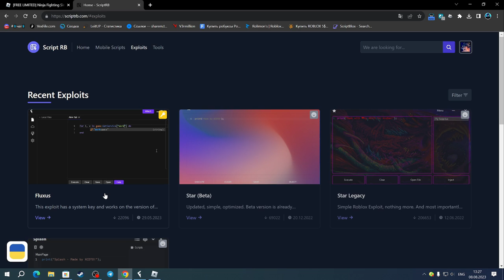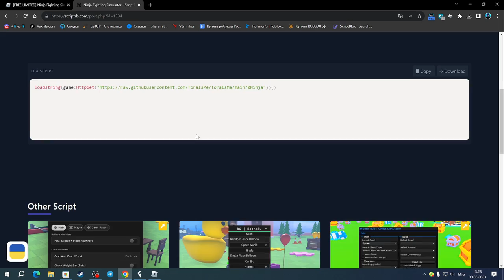СКАЧАЛ САМЫЙ КРУТОЙ ЧИТ ДЛЯ НИНДЗЯ ФАЙТИНГ СИМУЛЯТОР | NINJA FIGHTING SIMULATOR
Fluxus(чит).

Соц.сети

Не читать.